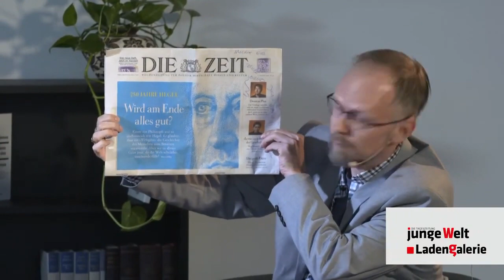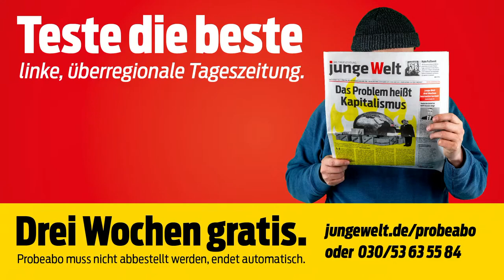Dietmar Dath »Hegel 100 Seiten« – »Hegel to go Vernünftige Zitate«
Dietmar Dath stellt seine beiden aktuellen Bücher zum Werk des Philosophen Georg Wilhelm Friedrich Hegel in der Ladengalerie der Tageszeitung junge Welt vor ...

»HEGEL to go. Vernünftige Zitate« ist erschienen im Verlag Neues Leben, einem Imprint der Eulenspiegel Verlagsgrupp: Dietmar Dath (Hrsg.), Marlon Grohn (Hrsg.), Georg Wilhelm Friedrich Hegel

Einer Legende zufolge soll Georg Wilhelm Friedrich Hegel auf seinem Sterbebett gesagt haben, keiner hätte ihn verstanden – die Zitatensammlung »HEGEL to go« kann weiterhelfen! Nachdem Hegel in den letzten zwei Jahrhunderten auf ein bedeutungsschweres Aushängeschild des deutschen Idealismus und einseitiges Paradebeispiel für Dialektik verschmälert wurde, will diese Auswahl von Zitaten aus seinem Gesamtwerk einen vielseitigeren Hegel präsentieren: einen, dessen Gedanken nicht bloß unter gegenwärtige Gemeinplätze oder fachdisziplinäre Parolen abzuheften sind, sondern einen, dessen philosophische Urteile selbst im Vordergrund stehen. In Rubriken wie »Was wirklich ist, das ist vernünftig«, »Bloßer Verstand vs. Vernunft«, »Alles Endliche ist dies, sich selbst aufzuheben«, »Das Ganze und das Wahre«, »Das Absolute ist der Geist«, »Die schöne Seele und das böse Bewusstsein« oder »Gott selbst ist tot« liefert die Zitatensammlung Hegel in nuce, ein Pocketbuch, das die Stichworte und dialektischen Argumente auch für aktuelle Gesellschafts-, Geschichts-, Rechts- und Ästhetikdiskussionen enthält. Es ist bestens für den Einstieg in das Denken des Philosophen geeignet.

Dietmar Dath, Romancier, Essayist, Übersetzer und Journalist, wurde 1970 im badischen Rheinfelden geboren. Sein Universitätsstudium (Physik und Literaturwissenschaften) brach er ab, um zu schreiben. Er war von 1998 bis 2000 Chef der Kultzeitung Spex und Feuilleton-Redakteur der FAZ, davor, danach und während dieser Zeit veröffentlichte er zahlreiche Romane, Erzählbände und Sachbücher. Im Verlag Das Neue Berlin erschien von ihm »Alles fragen, nichts fürchten« (2011) und im Eulenspiegel Verlag »Deutsche Demokratische Rechnung. Eine Liebeserzählung« (2015).

Marlon Grohn, geboren und aufgewachsen in Westdeutschland, studierte Germanistik und Soziologie und betreibt seit 2008 den Blog Lyzis’ Welt. Im Verlag Das Neue Berlin erschien von ihm »Kommunismus für Erwachsene. Linkes Bewusstsein und die Wirklichkeit des Sozialismus« (2019).

Georg Wilhelm Friedrich Hegel (1770–1831) war der bedeutendste Vertreter des deutschen Idealismus und mit seinem Konzept von Dialektik einflussreichster Philosoph seiner Zeit.